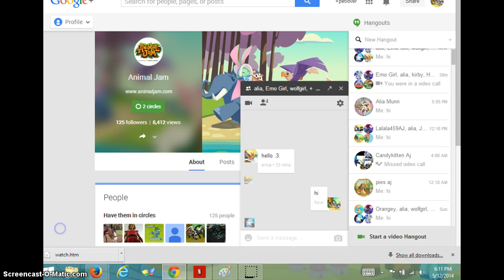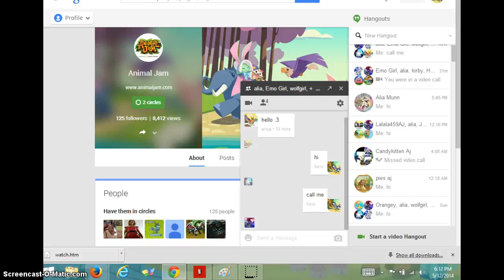animal jam inapropet rated PG-10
rated PG 10 if your parents let you watch this stuff you can watch this